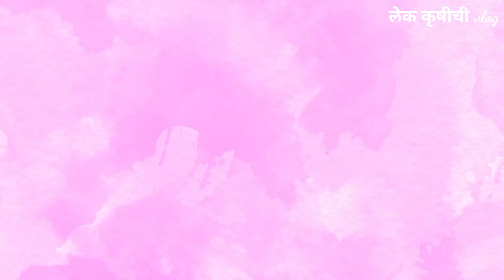साचीचा घरच्याघरी तिथीनुसार Birthday celebration चा छोटासा कार्यक्रम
साचीचा वाढदिवस घरगुती छोटा कार्यक्रम केला साजरा

खालील vlog Tips नक्की पहा

ना फिरकी चमचा ना साच्याचा वापर करता पारंपरिक पद्धतीने टम्म सारण भरून परफेक्ट करंजी झटपट करंज्या

आता कितीही धो धो पाऊस पडो धान्य असे झाकून ठेवले तर बिलकुल भिजणार नाही

रेशनच्या तांदळाचे अनारसे|गुळाचे अनारसे|happy diwali |marathi recipe